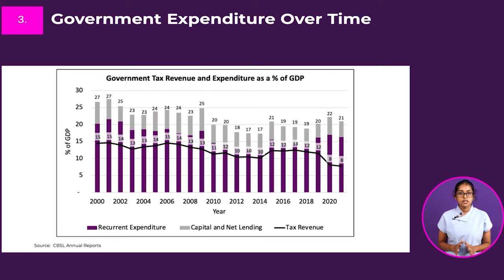පුත India ව දෙස බලනු | lessons from India | Dilmini Abeyrathne